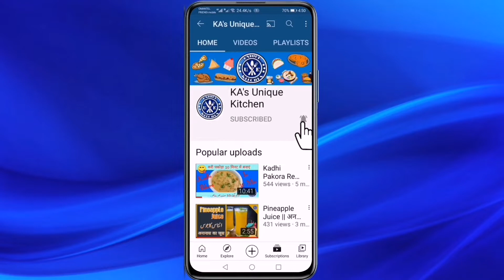Chat Pati Aloo Chana Chaat || چٹ پٹی آلو چنا چاٹ || चटपटी आलू चना चाट || Ramadan/Ramazan Special 🌜🕌😋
Assalamu Alaikum! 🤝🏻
Welcome to Unique_Kitchen

Today's Recipe

🧾Ingredients:
- 1 Cup Of Tamarind Water
- 250 Gram Chickpea
- 3 Potatoes
- ½ Carrot
- 1 Onion
- 1 Tomato
- 1 Cucumber
- ½ Cup Mint
- 1 Red Chilli
- 2 Green Chillies
- ½ Cup Coriander
- 1 Teaspoon Chat Masala
- ½ Teaspoon Red Chilli Powder
- ½ Teaspoon Jeera Powder
- 1 Tablespoon Sugar

chana chaat recipe street food in hindi language video
chana chaat recipe street food in hindi language
chana chaat recipe street food in hindi
chana chaat recipe in hindi
chana chaat recipe in urdu youtube video
chana chaat recipe street food
chana chaat
chana chaat recipe in urdu
chana chaat recipe in urdu youtube
ramadan recipes for iftar 2021
new ramadan recipes 2021
ramadan recipes 2021
quick & easy ramadan recipes for iftar
iftar snacks 2021
ramadan recipes for iftar
ramadan recipes
چٹ پٹی آلو چنا چاٹ
چنا چاٹ ریسپی
چنا چاٹ بنانے کا طریقہ
چنا چاٹ ریسپی
آلو چنا چاٹ
चटपटी चना चाट
चना चाट कैसे बनाएं
चना चाट मसाला रेसिपी
चना चाट कैसे बनाते हैं
चना चाट बनाने की विधि
आलू चना चाट रेसिपी
आलू चना चाट
चटपटी आलू चना चाट

Thanks! 🙏🏻
Allah Hafiz! 🕋

Unique_Kitchen